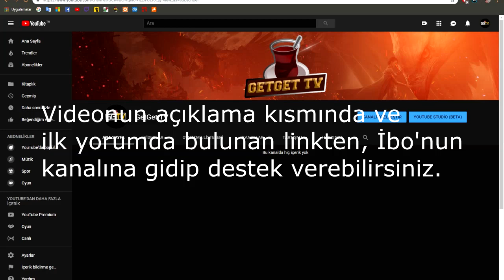YENİ FREDDY İLE EKİBE KARŞI ! | Dead By Daylight Ekip Birbirini Kesiyor #13